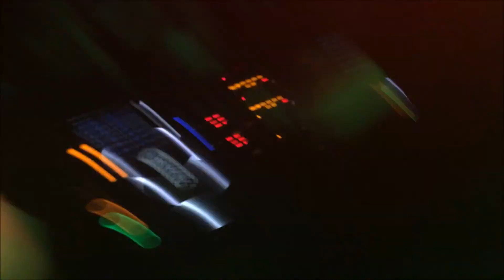HODJ x Captain @ Homeschool III Old Rock House 5.16.15 [1080p]